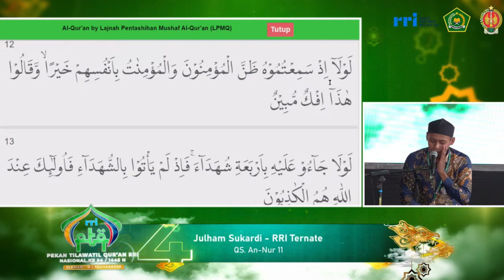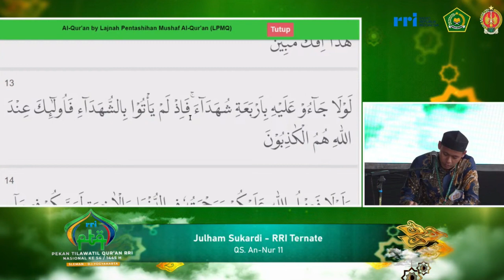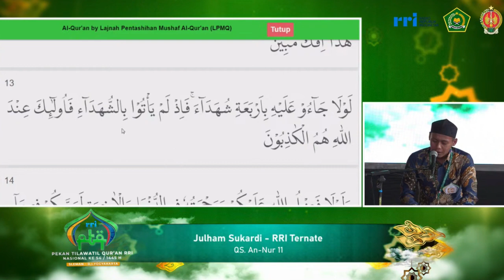PESERTA TILAWAH PTQ RRI NASIONAL KE-54 TAHUN 2024